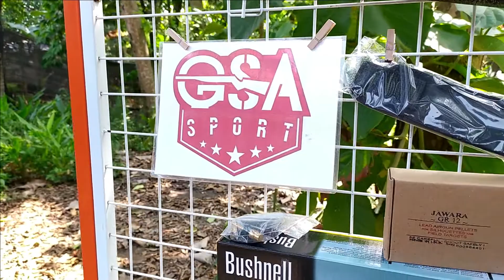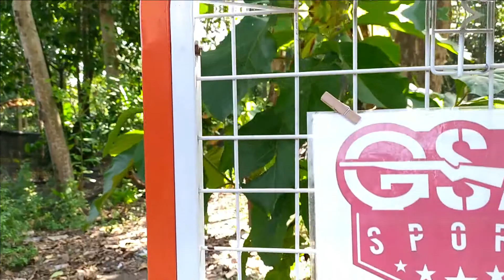PROMO SENAPAN ANGIN Paket Lengkap PCP PASOPATI Double Tabung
Kali ini kami akan membahas mengenai PROMO!!! Paket Lengkap PCP PASOPATI Double Tabung

Sobat bedilers penasaran?
Simak terus video ini sampai selesai
PROMO!!! Paket Lengkap PCP PASOPATI Double Tabung

SOBAT BEDILERS INGIN BELI SENAPAN INI?
HUBUNGI CUSTOMERS SERVICE DI BAWAH INI
Info lebih lanjut hubungi kami di : WA : 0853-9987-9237 (CS DILA), atau klik link berikut

- SEMOGA BERMANFAAT –

Buat kalian yang mau tanya tanya seputar senapan angin satu ini, bisa langsung komentar dibawah. Atau jika kalian mau request selanjutnya GSA SPORT mau bikin video apalagi, Bisa Tulis dikolom komentar.